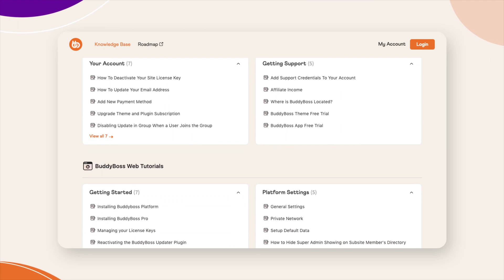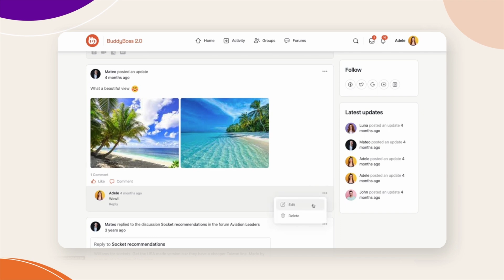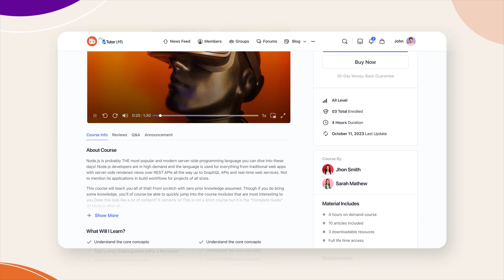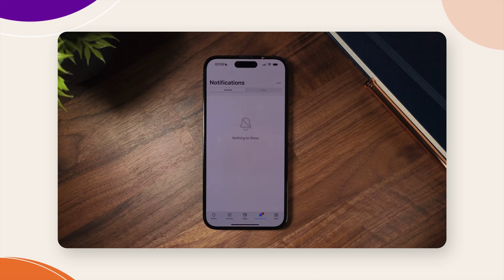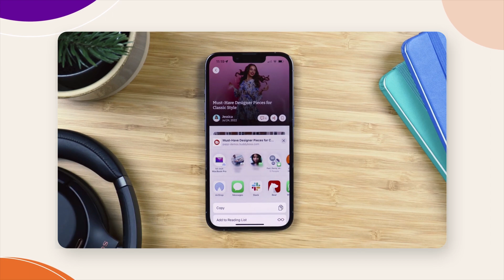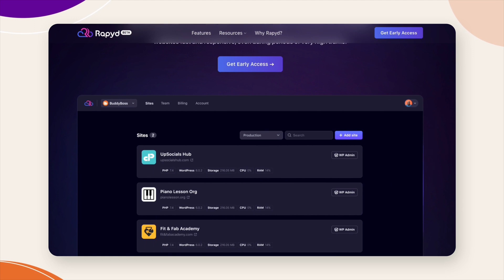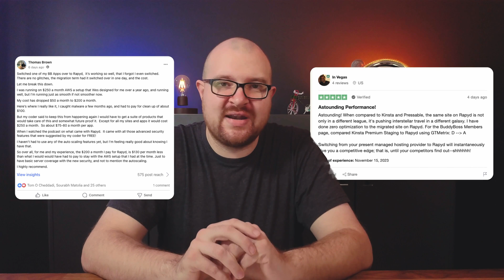New Edit Comments, Pinned Posts, Reactions, TutorLMS & More | 2023 BuddyBoss Update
In this video, Graham talks about the new features, improvements, and some big announcements. Here's what you can expect:

✅ Enhanced interaction with Edit Activity Comments and Pinned Posts
✅ Clutter-free notification system with Mark All As Read feature
✅ Upcoming Reactions feature and TutorLMS integration
✅ Launch of the Rapyd Beta
✅ The New All-In-One Bundle
✅ Important updates on upcoming price changes.

TIMESTAMPS:
[00:00] Introduction
[01:13] Customer Support
[02:29] Product Updates
[03:01] BuddyBoss Web
[05:01] Reactions
[06:36] TutorLMS
[07:26] BuddyBoss App
[08:44] Blog Post Update
[09:35] Share This App
[10:35] Done For You Services
[11:03] Black Friday Cyber Monday Offers
[11:42] Price Increase
[14:48] Rapyd
[16:16] Outro